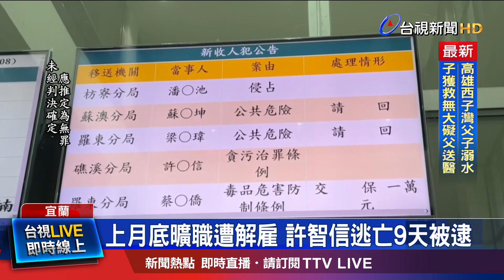「縣長官司需要錢」 誆騙借款逾50人受害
宜蘭縣長林姿妙親信、縣長室專員許智信，對外打著「林姿妙卡到官司」、「要投標縣府標案」等名義，向外誆騙募資、借貸逾億元，粗估金額逾2億元，被害人數約5、60人，昨天(7號)在台北車站落網後，今天(8號)被依貪污罪嫌，移送宜蘭地檢署。